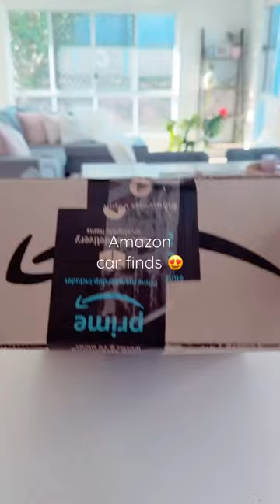Asmr unboxing 😍 car finds 🚗